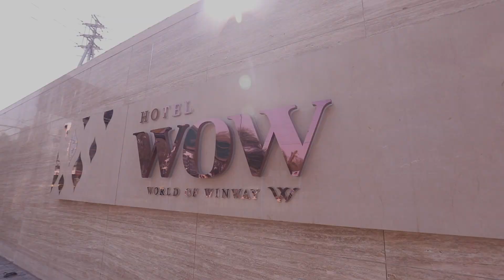Akshat & Garima | Grand Wedding Highlight | V.K.Studio, Indore 7999992165